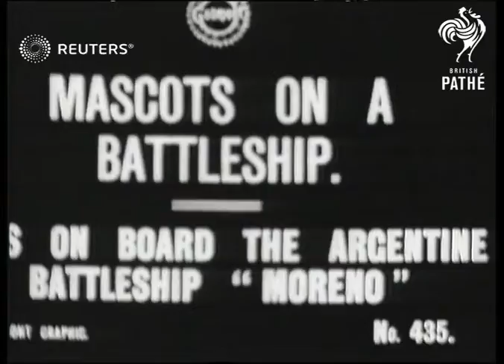QUIRKY / DEFENCE: Bulldog and bear mascot on board Argentine battleship 'Moreno' (1915)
Various views of mascots, incuding a bear and a dog, on board Argentine battle ship 'Moreno'.

Full Description:

**NOTE: Poor quality transfer including racking and scrolling of film**

ARGENTINA (?):
EXT
SLATE INFORMATION Mascots on a Battleship
Various views of sailors on deck making small bear stand on its hind legs / Bear standing / Sailor making bulldog stand on its hindlegs / Bulldogs and bears
Background: Various views of mascots, incuding a bear and a dog, on board Argentine battle ship 'Moreno'.